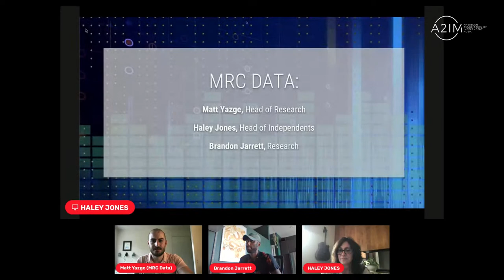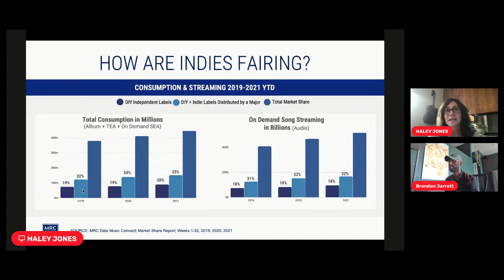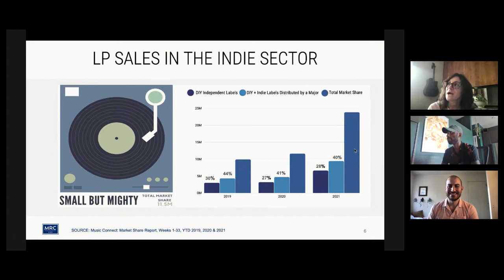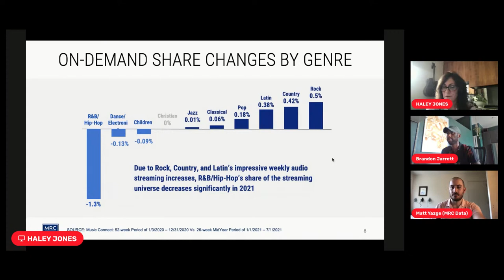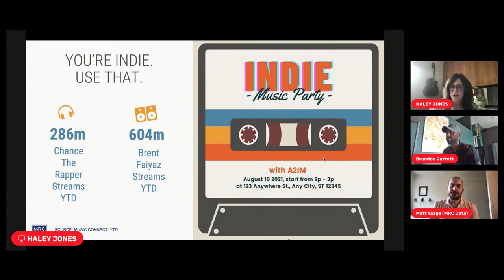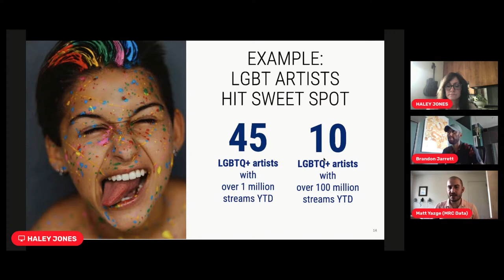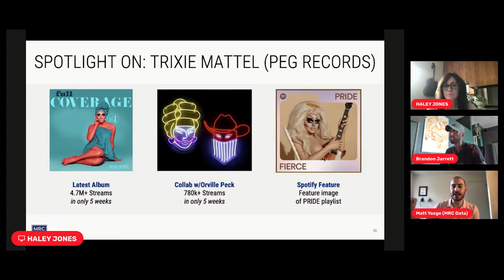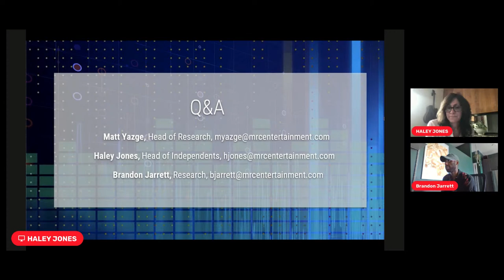Indiescussion: Music Intel for Independents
MRC Data breaks down music consumption trends of 2021 (thus far), and how said data can be leveraged to grow the independent industry.